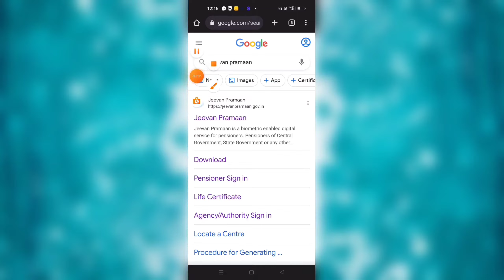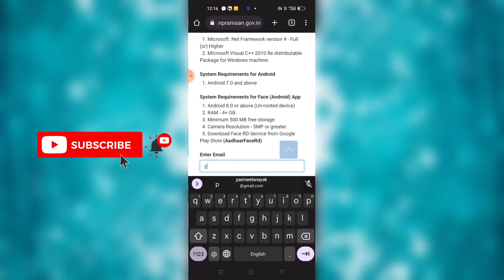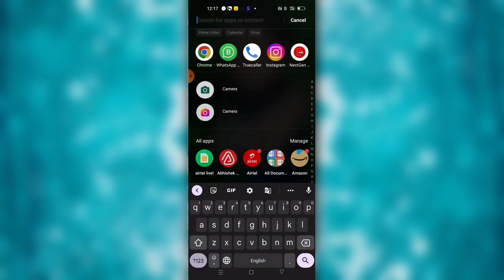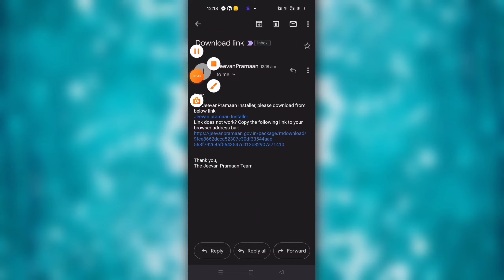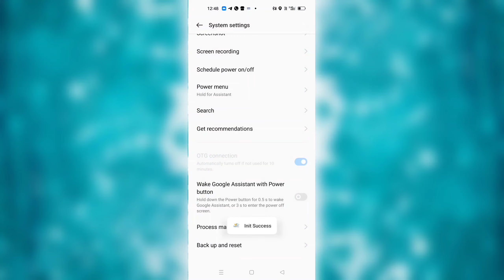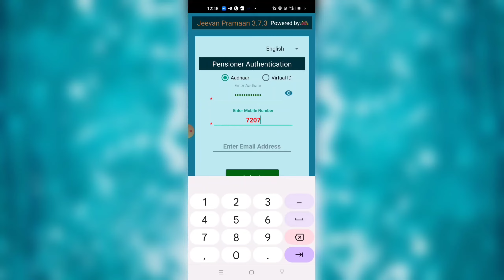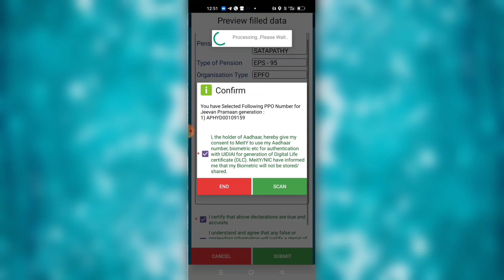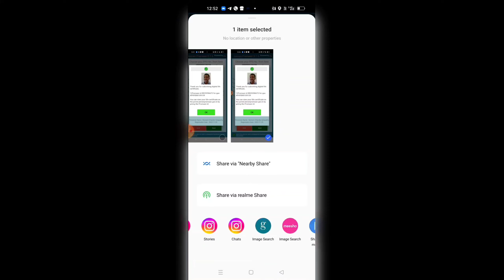Jeevan Pramaan Life Certificate for Pensioners || How to Apply Online Life Certificate Odisha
jeevan pramana lifecertificate for Pensioners || How to Apply Online Life Certificate Odisha || How can I submit Jeevan Pramaan at home?

 Jeevan Pramaan client software (Windows/Android) will require a biometric fingerprint/ iris scanner device.

01- Resident Certificate
02- Income Certificate
3- Caste Certificate
 04- Birth Certificate
 05- Death Certificate
06- Disability Certificate
07- Character Certificate
 08- Legal Heir Certificate
 09- Passport
10- New Pan Card
11- Correction Pan Card
12- Voter Card
13- Ration Card
14- Health Card
15- Labour Card
16- E-Shrama Card
17- Learner Licence
18- Driving Licence
19-PM Kisan Online Apply
20-Kalia Yojana Online
21-All Types of Online Job Apply
22-- All types of Online Pension Apply
23-E- Admission Related Form
24- All types of Online Scholarship Apply
25- HRPS High security number plate Online Apply